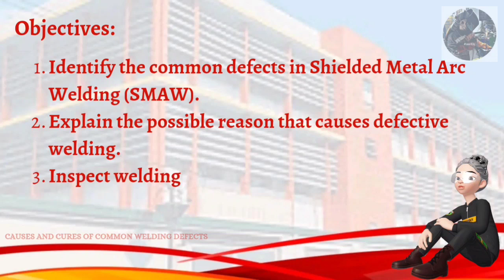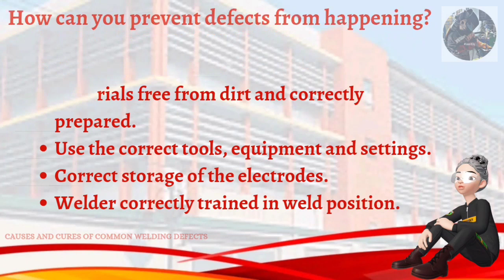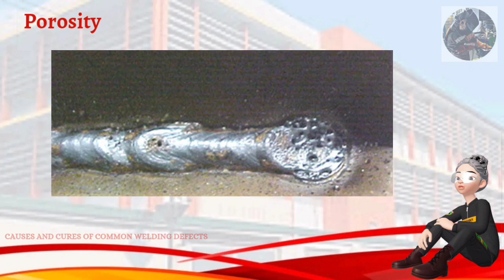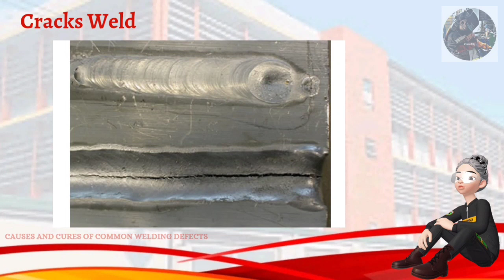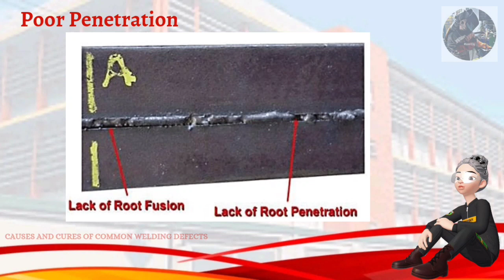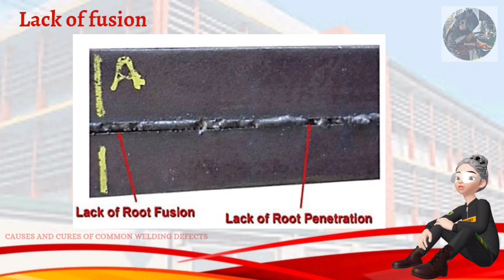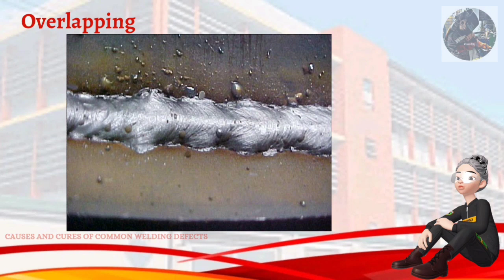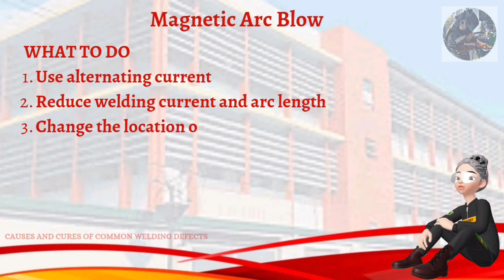Causes and Cures of Common Welding Defects| Titser10g's Channel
Welding Defects can be defined as the irregularities formed in the given weld metal due to wrong welding process or incorrect welding patterns, etc. The defect may differ from the desired weld bead shape, size, and intended quality. Welding defects may occur either outside or inside the weld metal. Some of the defects may be allowed if the defects are under permissible limits but other defects such as cracks are never accepted.

welding defects visual inspection, welding defects causes and remedies, welding defects, cause, and cures defect in welding, Titser10gs Channel